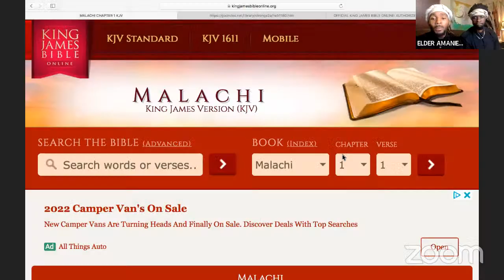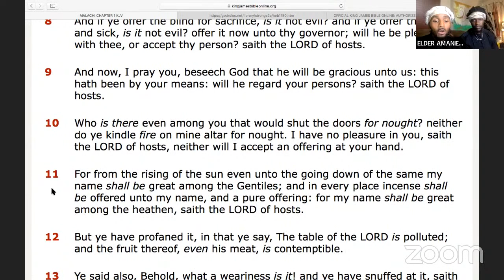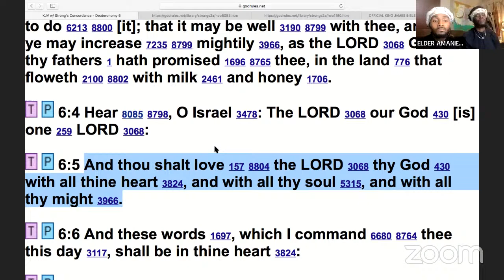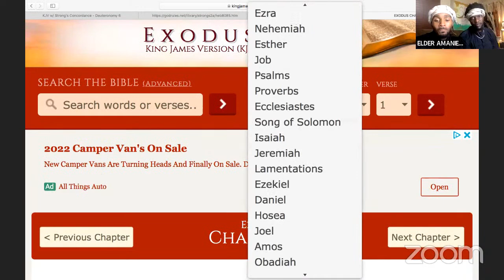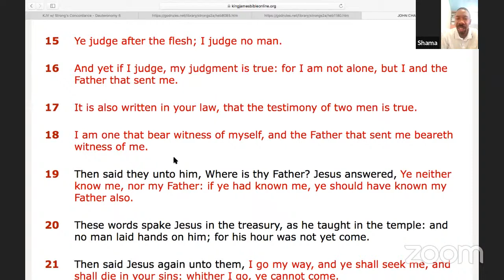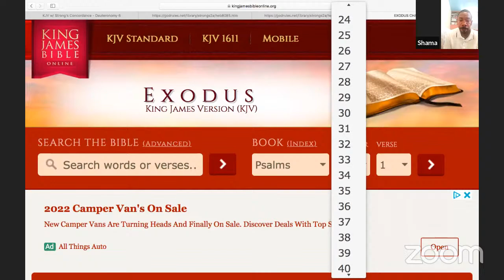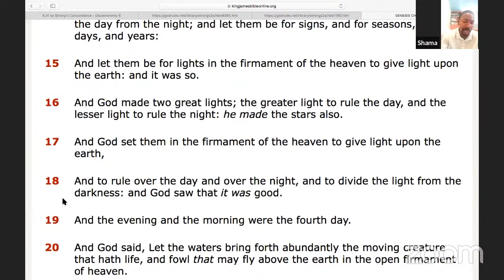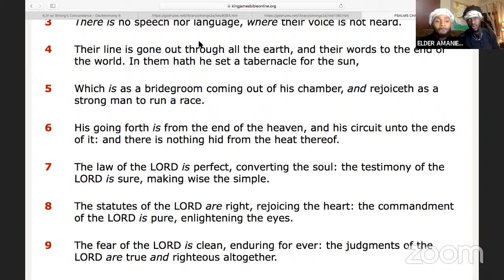"TAKING THE FATHERS NAME IN VAIN" 📜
WE ARE THE LIGHT SENT INTO THE WORLD, SO THAT IN ONE AGREEMENT, ALL THINGS WHICH ARE GOOD, SHALL BE GRAFTED BACK TO OUR POWER WHO IS...

THE HEAD OF ALL EXISTENCE👑 "THOAE"

WHO'S PERFECTLY KNOW BY A HOLY REPUTATION!!!